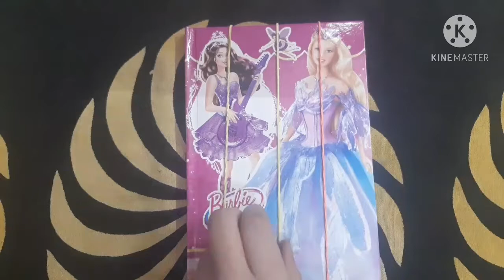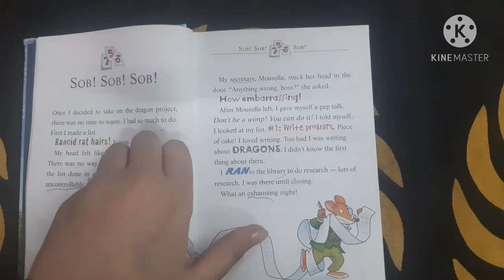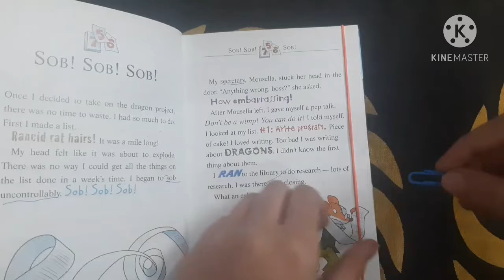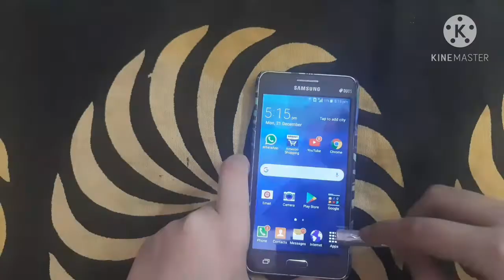I tested *VIRAL* 5-Minute Crafts school hacks|*G0NE* *WRONG*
Hi my limitless DUDES!!!

So here comes...the video in which i just reacted and tried Some viral school hacks from 5 minutes crafts...
some were pretty amazing and some were just 👎🏻but ya!! one thing is fully clear that i really enjoyed making this video...🙂

DON'T COPY ANYTHING WITHOUT PERMISSION...😊

take care...

limitless army😘